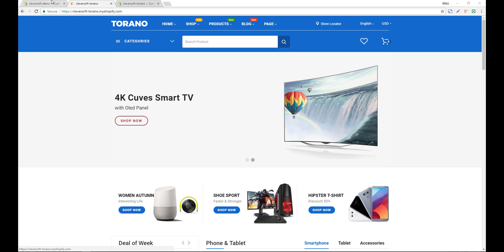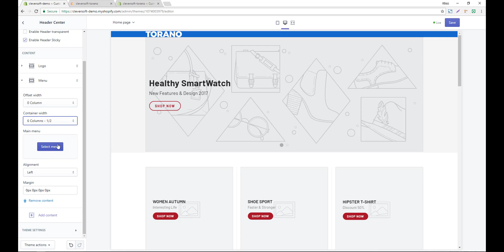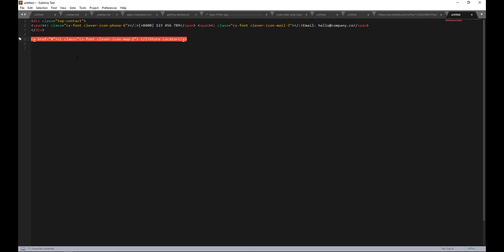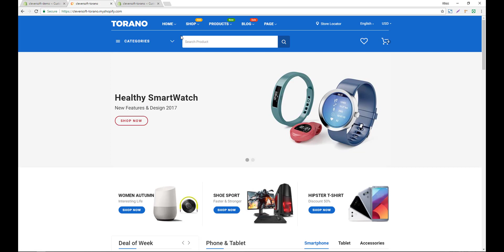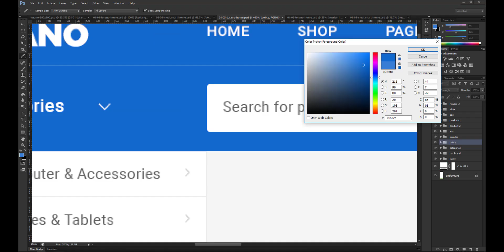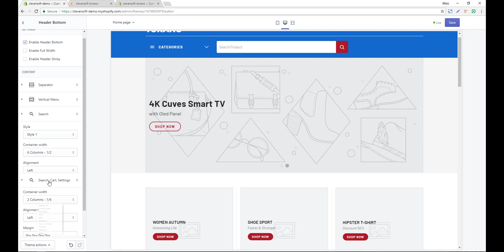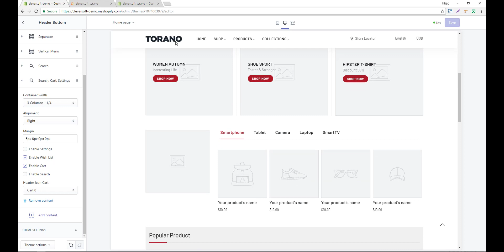Torano's Header Builder: how to create header 03 04 05